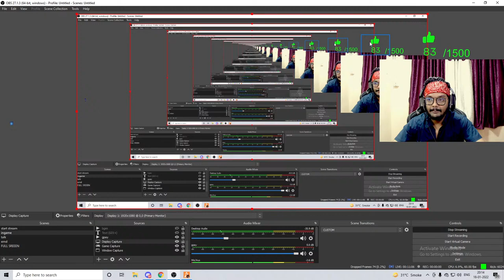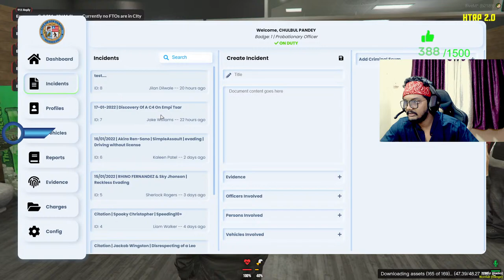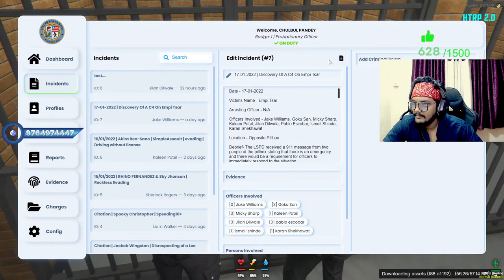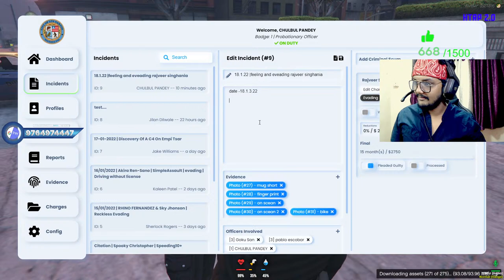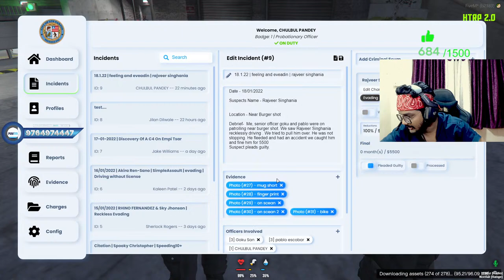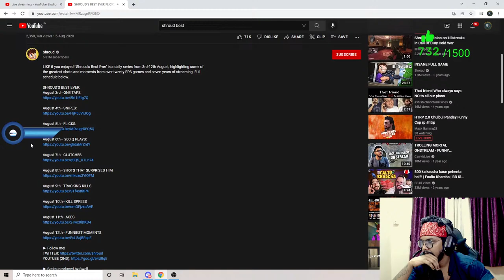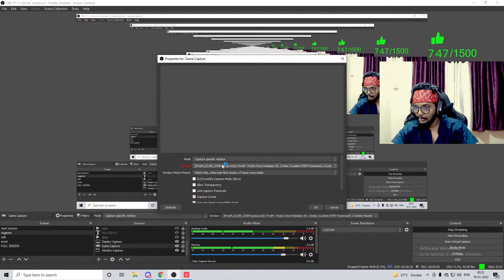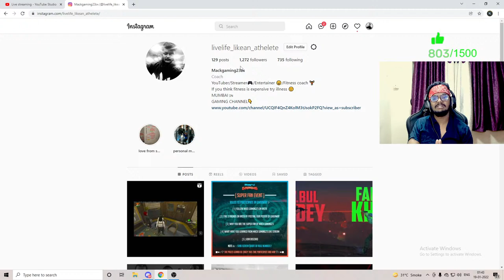HTRP 2.0 Chulbul Pandey Funny Cop rp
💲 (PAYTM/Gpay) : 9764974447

👉Respect moderators.

                                      🖥️ PC Specs

GRAPHIC CARD: GTX 1660

RAM:adata 16gb3200mhz D41XPG

KEYBOARD & mouse : ANTEC Esportkm540 combo

Headset :COSMIC BYTE H1 GAMING HEADPHONE

starting song from :SUBODH SU2